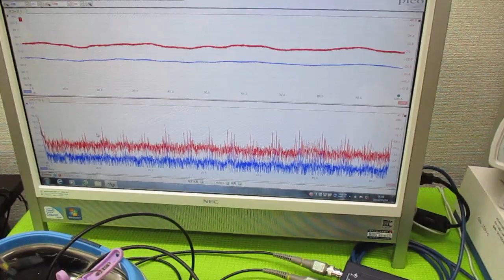超音波発振による相互作用を考慮した「超音波制御技術」